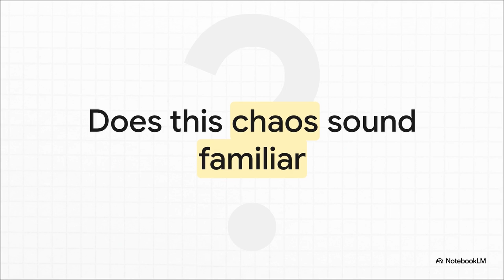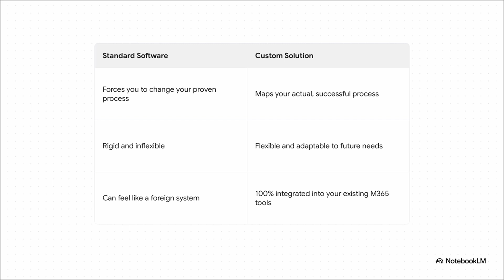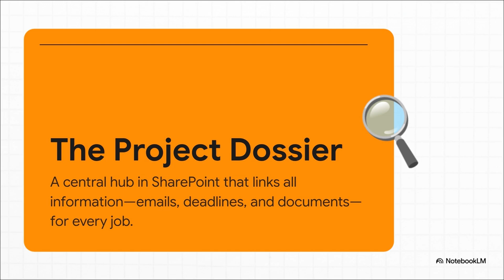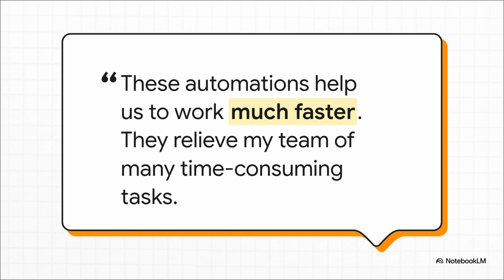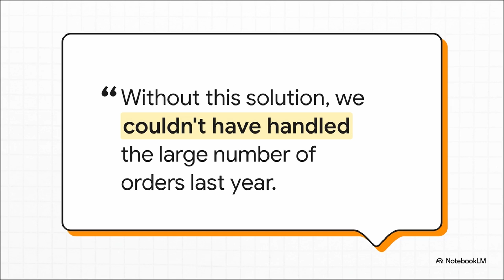How to Manage 500+ Construction Projects with SharePoint and Microsoft 365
🚨 The REAL reason your construction company isn’t growing has NOTHING to do with competition. It’s YOUR processes.

Most businesses in the trades think more customers = more success.
In reality, more customers often means more chaos, missed deadlines, and firefighting.

But one company turned 500+ projects from a nightmare into smooth operations - using tools they already had.

In this video, you’ll see exactly how they did it with SharePoint, Microsoft 365, and smart automation. The story will change the way you think about project management forever.

⏱ Video Chapters
0:00 Why growth creates CHAOS in construction businesses
1:01 The breaking point: 500+ projects gone wrong
1:54 The BIG decision: standard software vs. custom solution
2:58 The Project Dossier: one hub for every job
3:58 Smart automation: the assistant every team needs
4:38 The payoff: from firefighting to complete control

If you would like to learn more about the project, please visit our

Do you already know the #1 low-code tool for your SharePoint workflows?

skybow AG
Vogelsangstrasse 17
8307 Effretikon, Switzerland